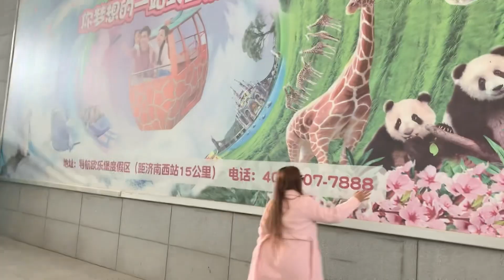Travelling in world Fastest BULLET TRAIN in China | University ja rahi ❤️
Sonia faheem Vlog
Fastest train in Pakistan
Pakistani in China
Hindi Vlog
Indian in China
China Vlog
Bullet train travel
Travel Vlog
high-speed rail
the fastest train in the world
Rajab’s family
Sistrology
ZULQARNAIN
KANWAL AFTAB
Ducky Bhai
Zulqarnain Sikandar
Nomadic Tour
Travel with AK
PRATIK JAIN vlogs
Shubhuuu

Travelling in world Fastest BULLET TRAIN in China
University vlog